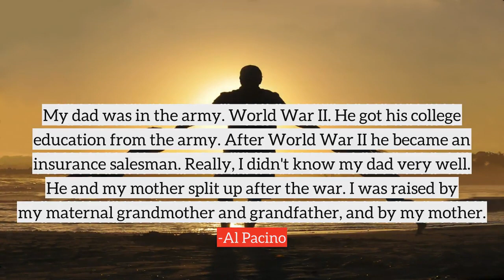Al Pacino top Quotes, best quotes from Al Pacino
Following are the few quotes from Al Pacino, in this video
1) Money makes your life easier. If you're lucky to have it, you're lucky.
2) When my mother got home from work, she would take me to the movies. It was her way of getting out, and she would take me with her. I'd go home and act all the parts. It had a tremendous influence on my becoming an actor.
3) It's never really that much fun for me to do movies anyway, because you - you know, you have to get up very early in the morning and you have to go in and you spend a lot of time waiting around.
4) When I was doing 'Scarface,' I remember being in love at that time. One of the few times in my life. And I was so glad it was at that time. I would come home and she would tell me about her life that day and all her problems and I remember saying to her, look, you really got me through this picture because I would shed everything when I came home.
5) My dad was in the army. World War II. He got his college education from the army. After World War II he became an insurance salesman. Really, I didn't know my dad very well. He and my mother split up after the war. I was raised by my maternal grandmother and grandfather, and by my mother.
6) I don't think actors should ever expect to get a role, because the disappointment is too great. You've got to think of things as an opportunity. An audition's an opportunity to have an audience.
7) The hardest thing about being famous is that people are always nice to you. You're in a conversation and everybody's agreeing with what you're saying - even if you say something totally crazy. You need people who can tell you what you don't want to hear.
8) You need some insecurity if you're an actor. It keeps the pot boiling. I haven't yet started to think about retiring. I was shocked when I heard about Paul Newman retiring at age 82. Most actors just fade away like old soldiers.
9) All due respect and trying to be as modest as I can be, I am a dancer. But I don't think I would be on 'Dancing with the Stars,' mainly because I would be too shy.